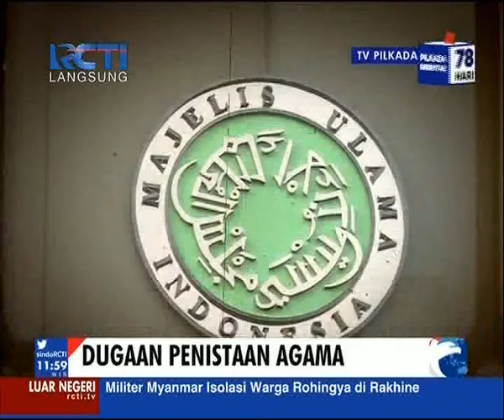Peradilan Ahok segera digelar?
Berkas kasus penistaan agama dengan tersangka Ahok telah diserahkan Kejaksaan. Ini berarti proses peradilan kasus penistaan agama segera digelar. Bagaimana nasib Ahok selanjutnya?